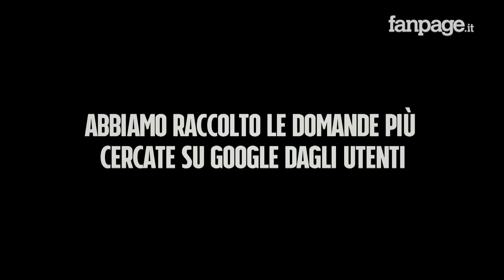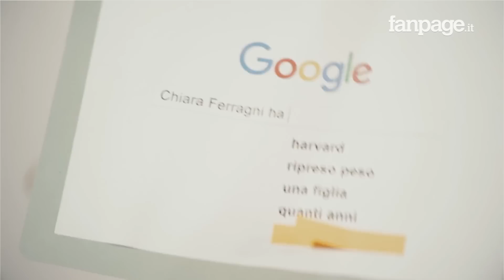Chiara Ferragni, Fedez, nuda, scarpe: la blogger risponde alle domande di Google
E' la fashion influecer italiana più famosa nel mondo, su Instagram ha più followers di papa Francesco, non ha problemi a posare nuda e recentemente ha conquistato i rotocalchi nostrani grazie alla sua love story con il rapper Fedez. Lei è Chiara Ferragni. L'abbiamo incontrata e le abbiamo chiesto ciò che il pubblico solitamente chiede a Google, ecco cosa ci ha risposto nell'intervista "Chiara Ferragni risponde alle domande di Google".